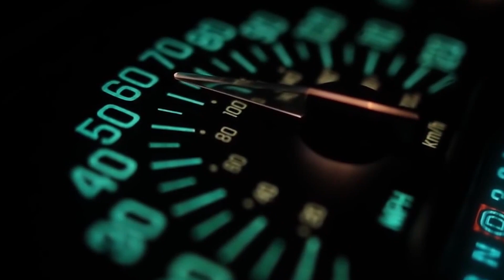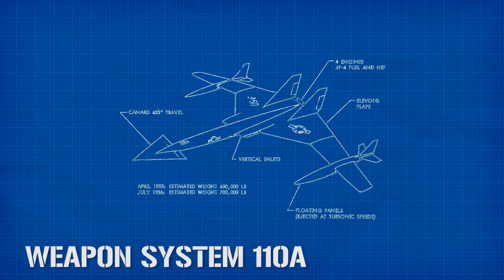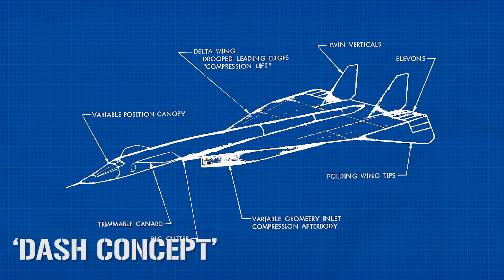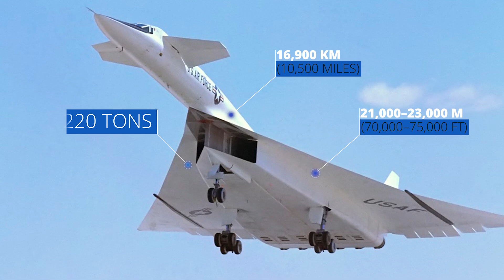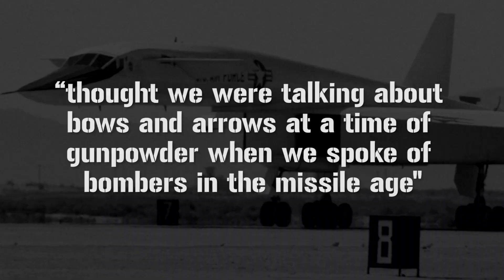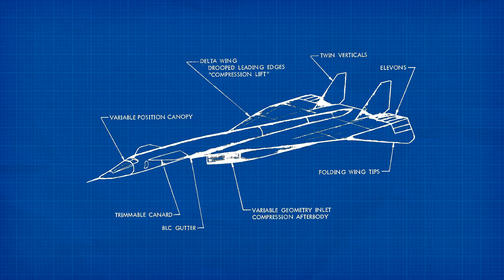XB-70 Valkyrie: The Cold War's Experimental Nuclear Aircraft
Amid the heat of the cold war, both the US and Russia experimented with several different types of advanced nuclear jets, including a variant that was actually powered by a nuclear reactor. The prototypes were mothballed long before the Reagan and Gorbachev could ever sit down for brunch together, leaving modern military historians to wonder if planes like the XB 70 were a success or a failure...